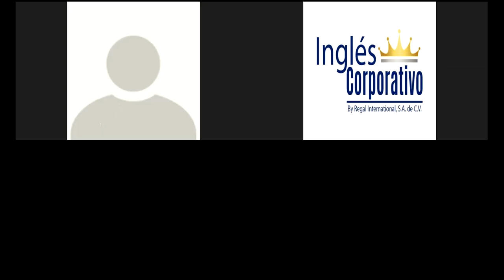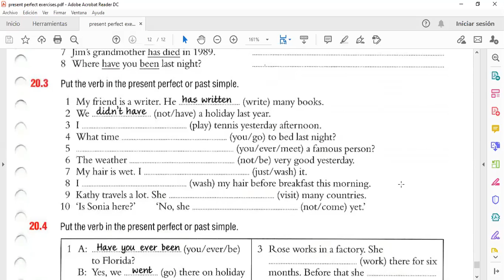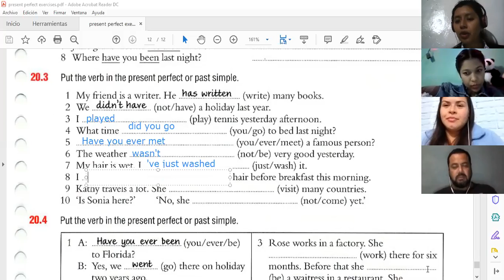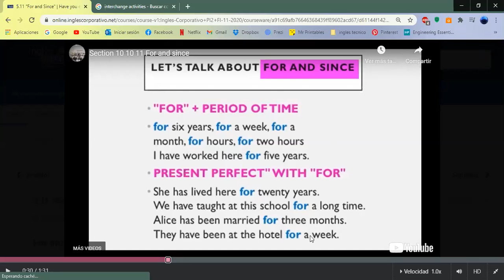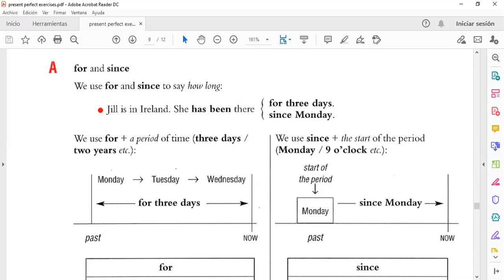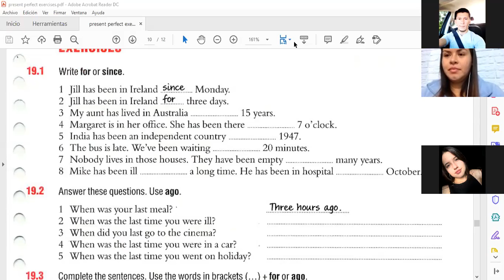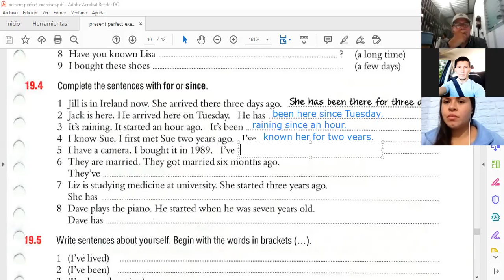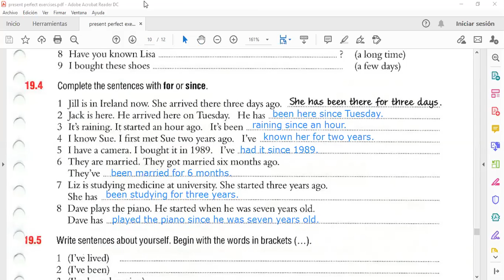Ingles Corporativo-Present Perfect: Since & For